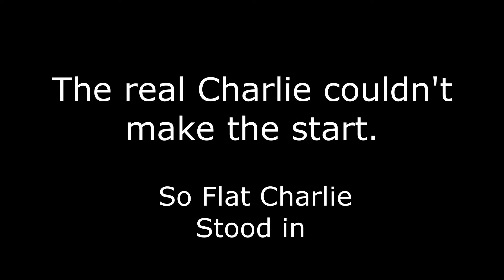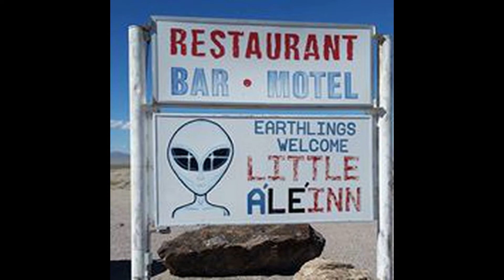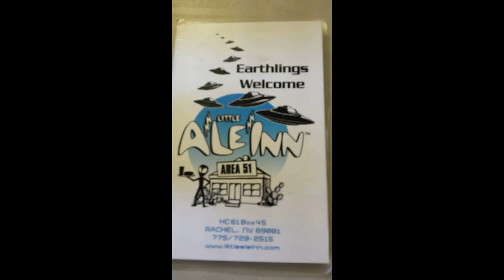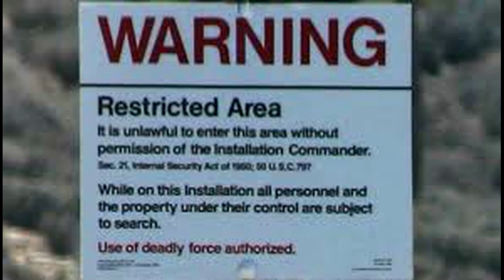Route 66 Part 1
Part 1 of out trip on Route 66 the unconventional way West to East